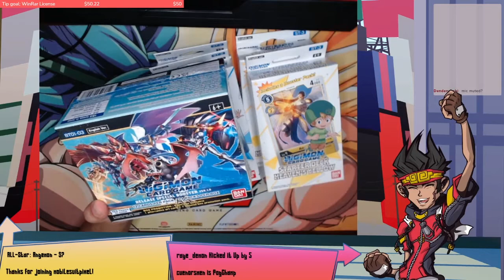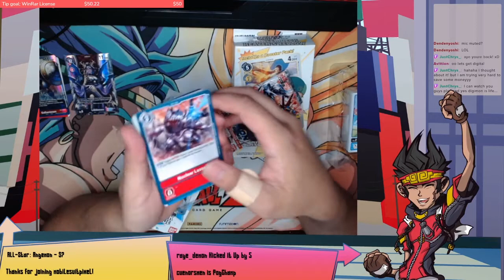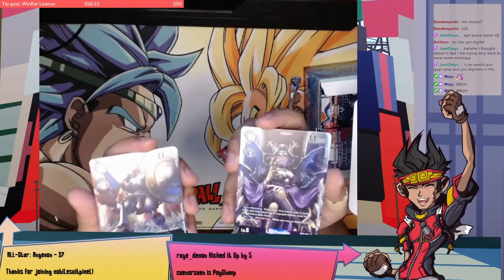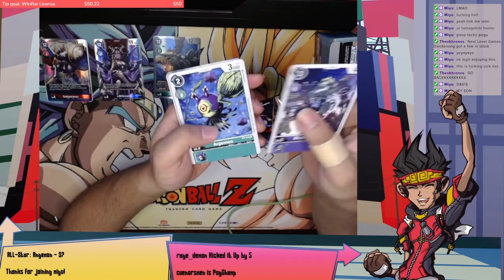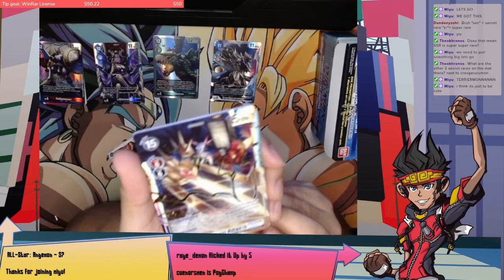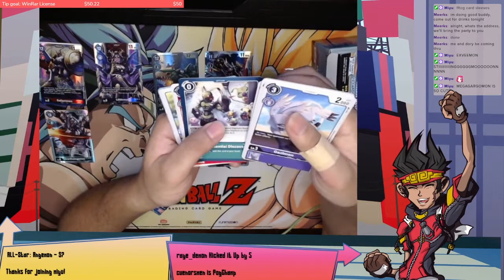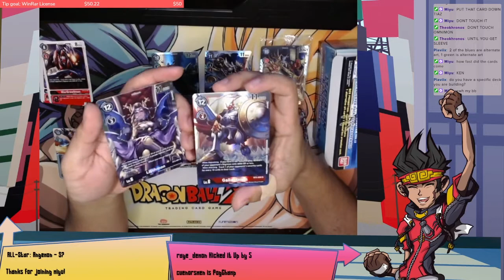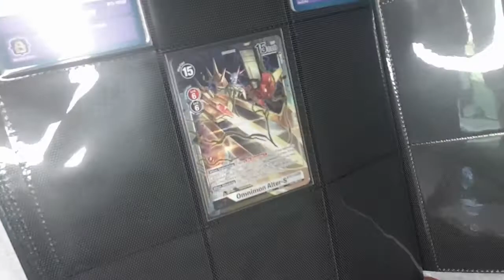Digimon Booster Box 1.5 Opening - I can't pull girls, but can I pull an Omnimon Alter-S?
My first step into the Digimon Card Game, still a n00b at opening cards and collecting them. Only had my first game the day before this video, looking forward to building my own decks. look out for more Digimon content in the future!~